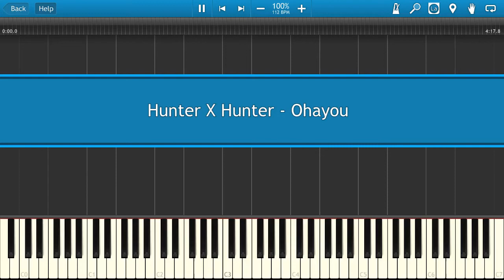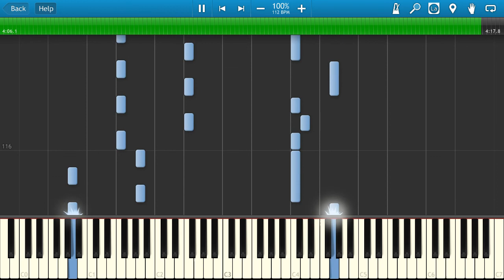Hunter X Hunter - Ohayou [Piano Tutorial]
Learn how to play Hunter X Hunter - Ohayou  on the piano.